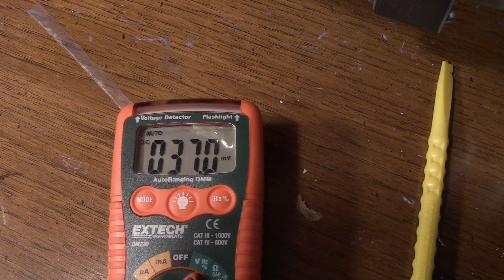Setting the Tube Bias on a Suhr SL68 Guitar Amplifier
A step by step tutorial on how to set the bias on a Suhr SL68 guitar amplifier.

Caution: the high voltage inside a guitar amp is very dangerous.  If you are not comfortable with this task take the amp to a qualified amp technician.